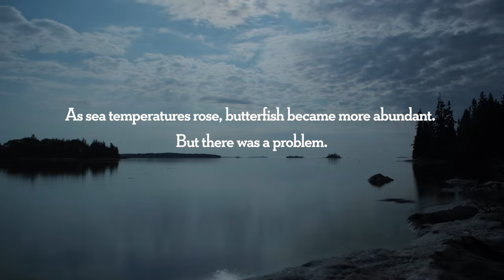These Baby Puffins Show That Healthy Seabirds Need Forage Fish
What makes puffins so extraordinary? Experts reveal the secrets of these stunning seabirds—and the challenges they face. Puffins normally feed their chicks small fish, like Atlantic herring. Fishing pressures and warming waters can make those species harder to find. For puffin chicks to survive, we must be good stewards of forage fish in New England and beyond.

*TRANSCRIPT*

Steve Kress, founder, National Audubon Society's Puffin Project:

I like puffins for many reasons. I am in awe of their ability to fly 50 miles an hour through the air, to dive over 100 feet deep, to come flying in with beak-loads of fish that they miraculously catch. But I'm also in awe of puffins because they capture the imagination of people everywhere.

Puffins come back to the Maine coast on the first week of April. They reconnect with their mate, they stake out a burrow, and by the end of April, they may have their egg.

The survival of the chick depends upon our ability to be stewards of the forage fish that the parents need to feed the chick.

In New England, the biggest fishery for forage fish is for Atlantic herring. And that fishery removes about 100,000 metric tons of fish every year, which is about 1.5 billion individual fish.

If there's not enough forage fish in the water, the puffins will have a harder time finding the food that they need and their chicks will starve. And we saw that in 2012 when the waters were unusually warm.

Butterfish, being a warmer water fish, were more available. But a puffin is a specialized feeder and the chicks have a limited gape size. We saw the little puffin chicks gagging on these fish. They just couldn't get them down. And they coughed it up. They'd pick it up and try it again. Sadly, many of those chicks were found dead surrounded by these oversize butterfish.

Fisheries have become increasingly powerful in the last century or so. Their ability to deplete populations and throw ecosystems into a state of chaos has skyrocketed. Our approach where we think about only one type of fish at a time and don't think about the interconnectedness of the ecosystem really isn't working.

If you leave enough forage fish in the ecosystem, you can support healthy populations of sea birds like puffins.

Puffins are great survivors. They live in the wilds of the open ocean, they can take waves up to probably 100 feet. If we give them a chance and we provide enough food for them, they're going to be great survivors long into the future.